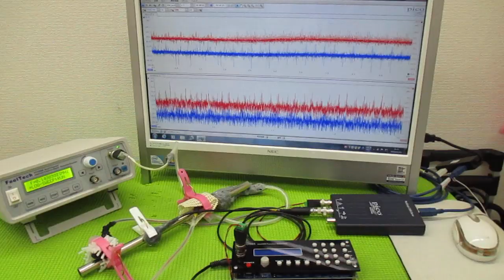超音波制御技術 ultrasonic-labo